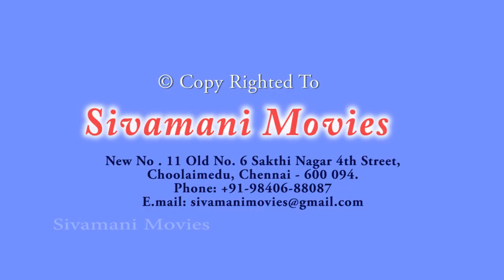Swiggy Now In Vellore - with job opportunity